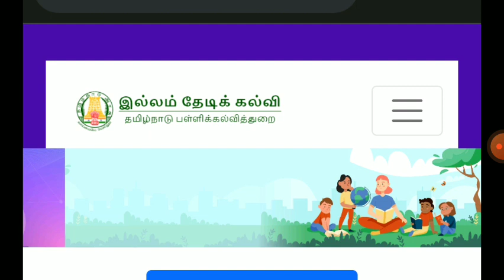May month holiday ????? | illam thedi kalvi | y not?